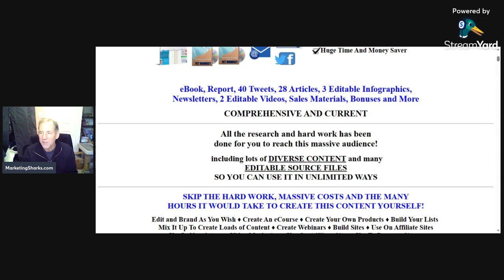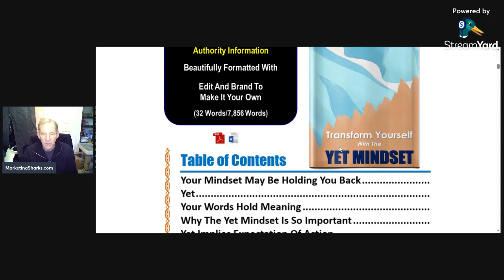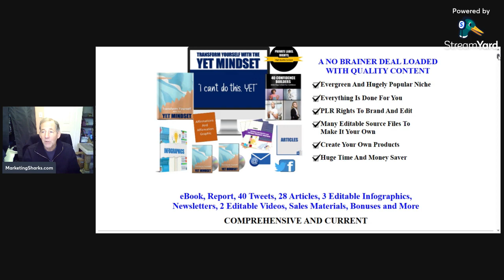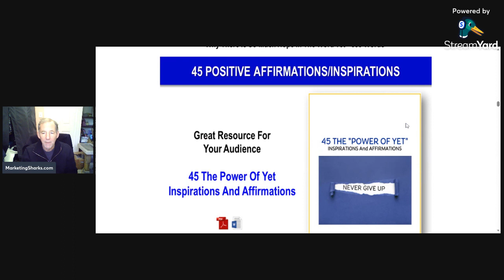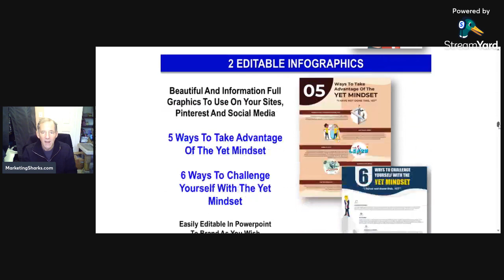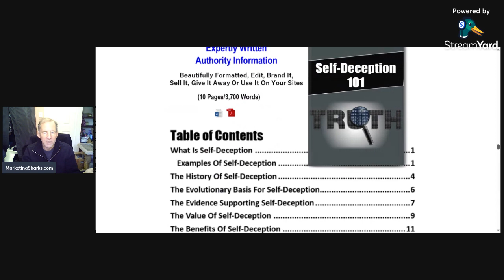The Yet Mindset PLR Review, Bonus, OTOs – “I Can’t Do This, Yet” Motivation, Confidence From JR Lang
Transform Yourself With The Yet Mindset – “I Can’t Do This Yet” Giant Content Pack with PLR Rights, a huge bundle of quality content that you can edit, brand and profit from in numerous ways AND on topics that get tons of monthly keyword searches in Google!

JR has created an amazing “Done For You” content bundle with a ton of quality content that includes everything you need to dominate the personal development and the price is amazing for all that you get.

And provides you with both educational and promotional materials as well.